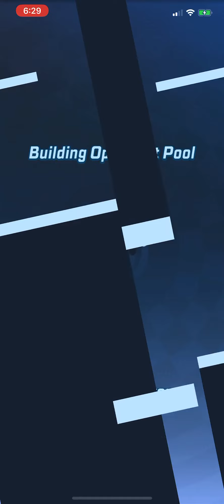Red Gate Ruins (Classic Sonic)